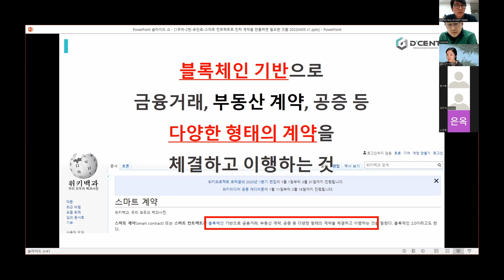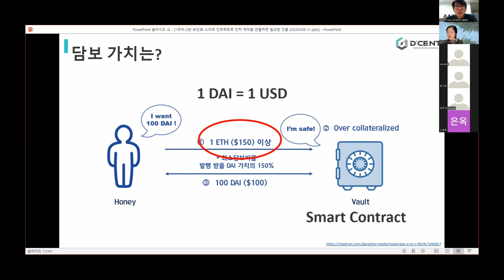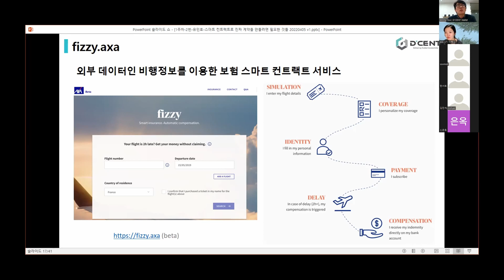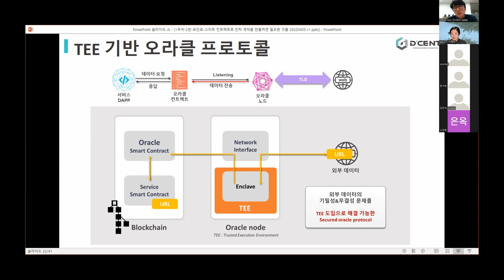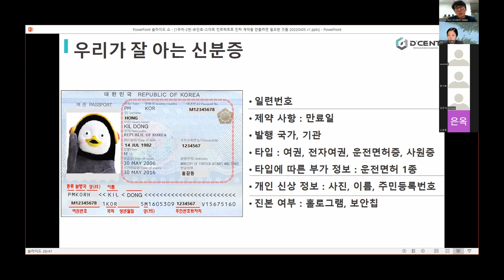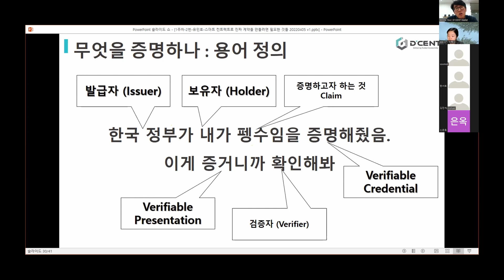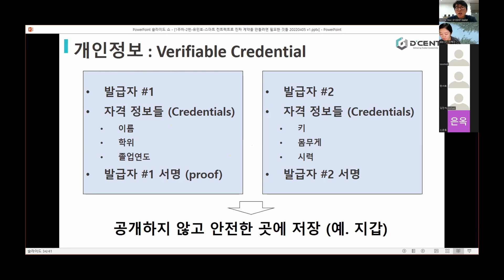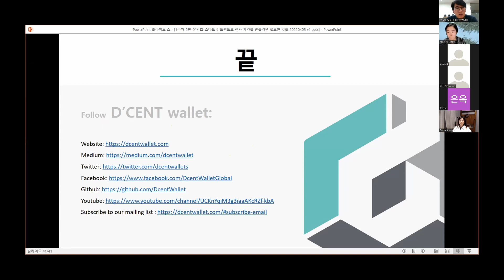[블파스] 스마트 컨트랙트로 진짜 계약을 만들기 위해 알아둘 것들 (오라클과 DID) | 유민호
- 스마트 컨트랙트의 개념
- 블록체인 오라클 문제의 개념
- 오라클 문제 해결을 위한 방법들
- DID의 개념 및 용어 정의
- DID가 해결하고자 하는 문제들
- Verifiable Credential & Verifiable Presentation
- DID의 기술적 특징